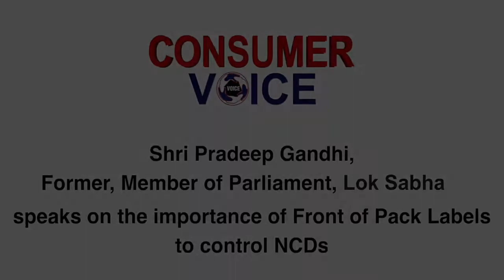consumer2 m4v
Watch Shri Pradeep Gandhi, an eminent former MP, speaks on the importance of front-of-packaged warning labels for controlling NCDs and why it is significant to protect public health.